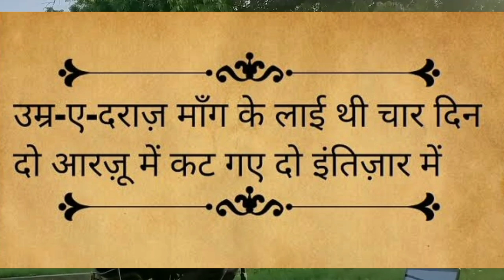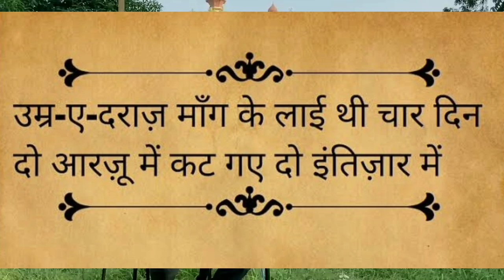Umar-e-daraj maang k Laye the chaar din| insta Viral Dr Haider Sheikh